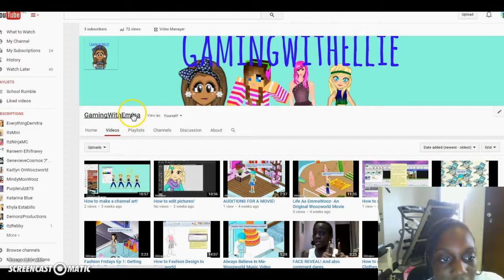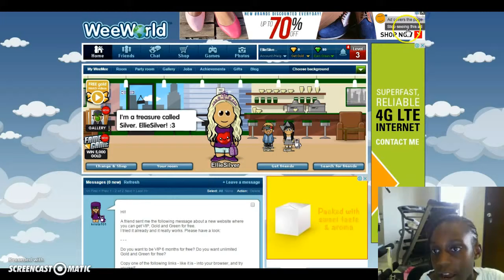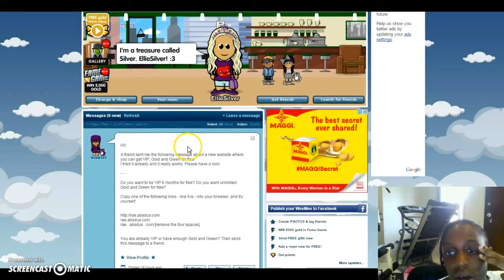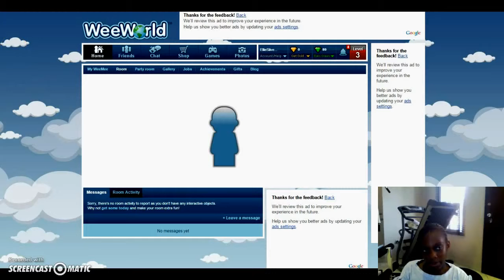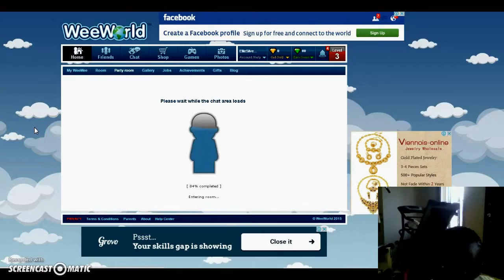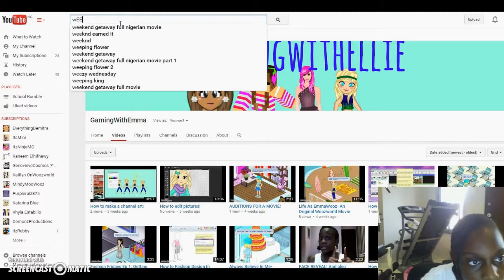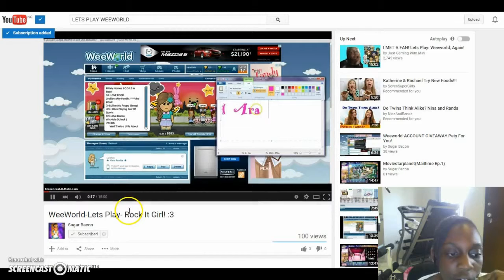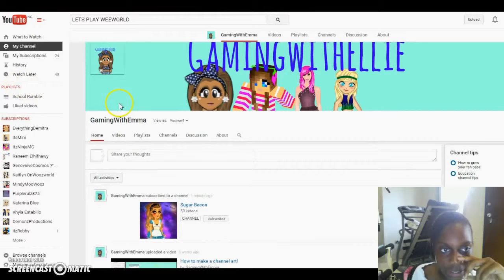Let's Play WeeWorld Ep.1